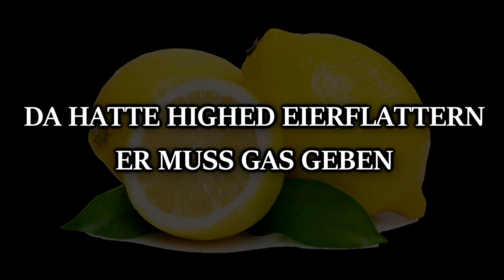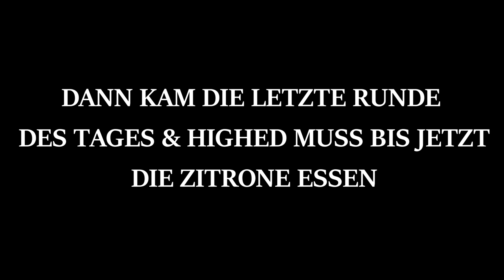Road to Killcam MW2/IW4X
🎮SETUP🎮

Gönnt euch.